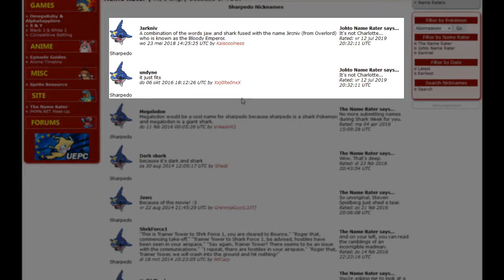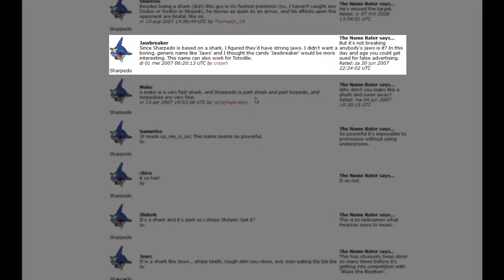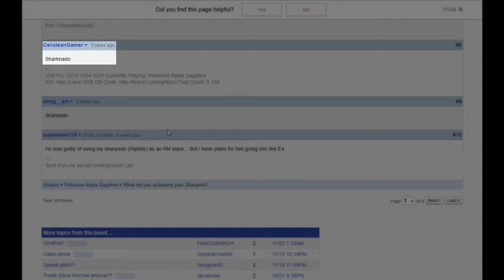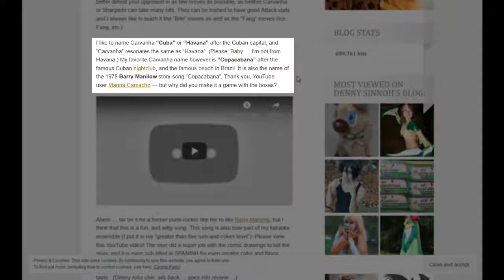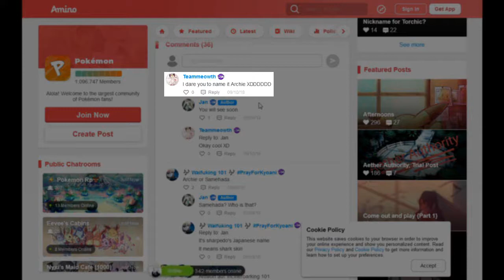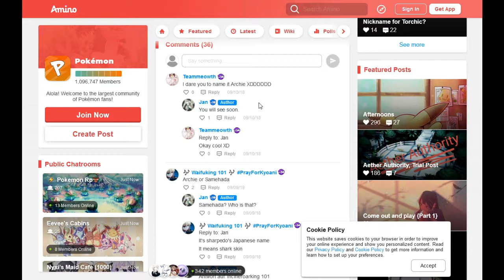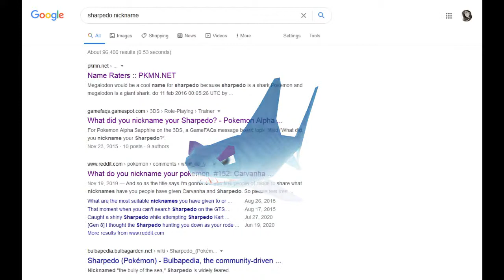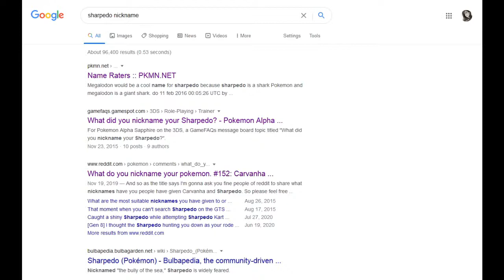Nicknames For Carvanha/Sharpedo